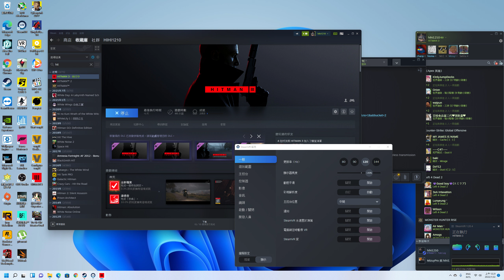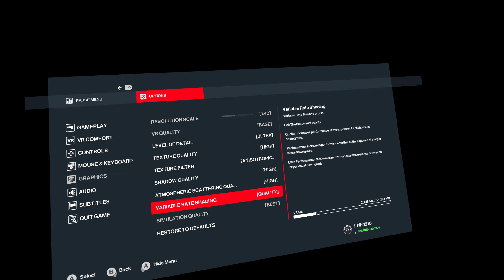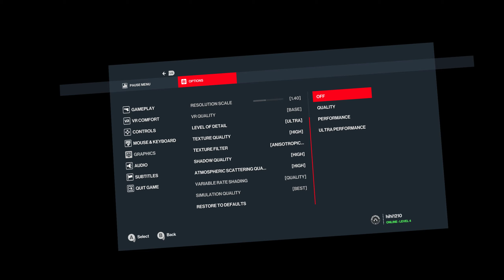Hitman 3 VR PC SteamVR Let's Try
i7 12700KF + RTX 3080Ti + Valve Index